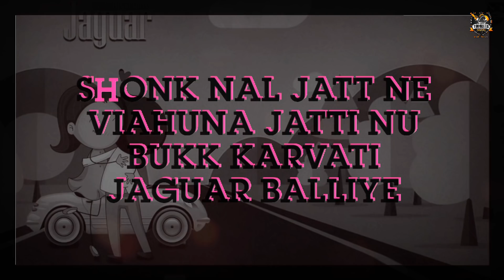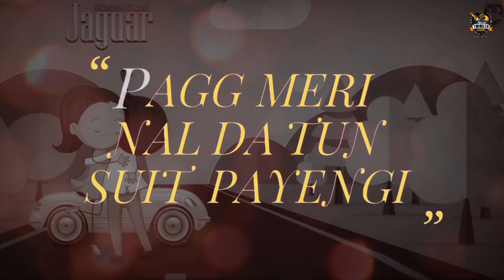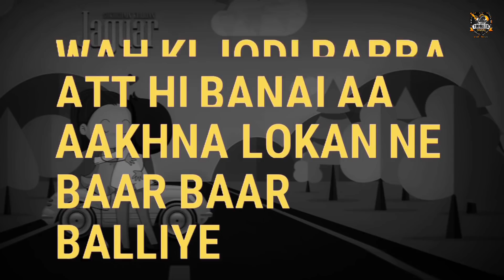Jaguar (Full Song) Sukhchain Kulrian |New Punjabi Song 2019|Latest Punjabi Song 2019|Youngster Music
Youngster Music & Ranjeet Sran Presents !!!

New Punjabi Song "Jaguar" sung by "Sukhchain Kulrian", Lyrics of the song are penned by "Rupinder Longowal" Music composed by "NVee", Video by Paras Attri .

Title : Jaguar
Singer : Sukhchain Kulrian
Lyrics : Rupinder Longowal
Lyrical Video : Paras Attri
Design : The Poster Wala
Label : Youngster Music

Special Thanks : GS Bugga

Copyright :  Youngster music limited!!!